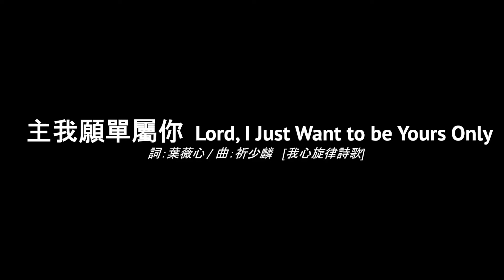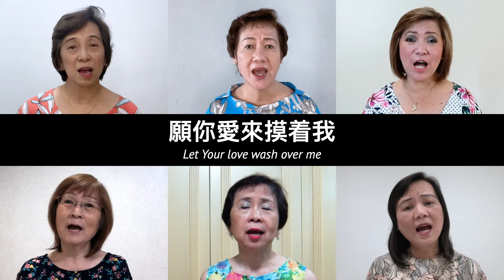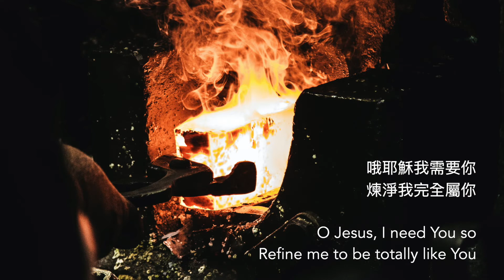主我願單屬祢 Lord, I Just Want To Be Yours Only | cbcponlineworship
主我願單屬祢 Lord, I Just Want To Be Yours Only
Anonymous

Permission to cover the song for non-profit use was given to Christian Bible Church of the Philippines by 我心旋律 Melody of My Heart